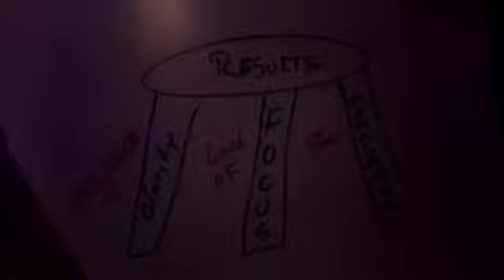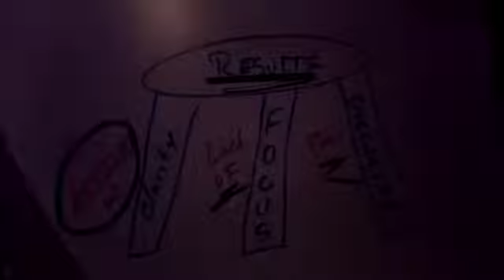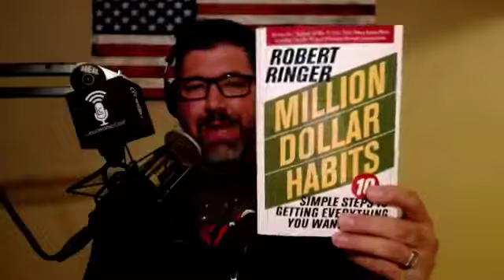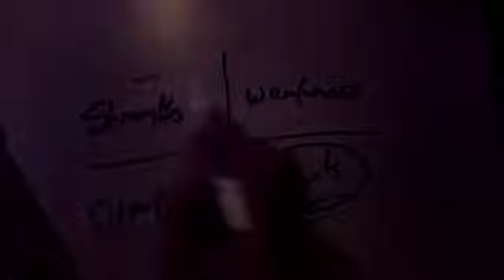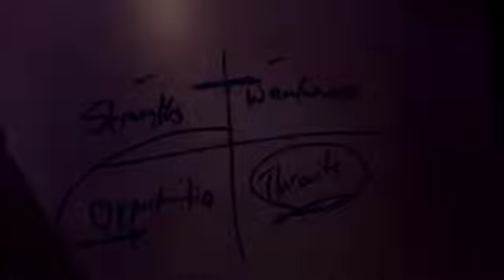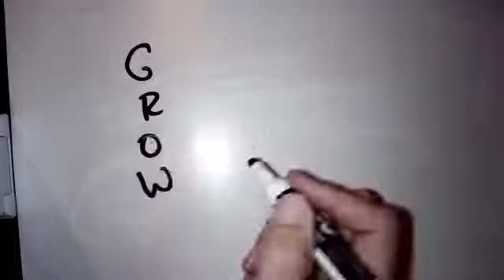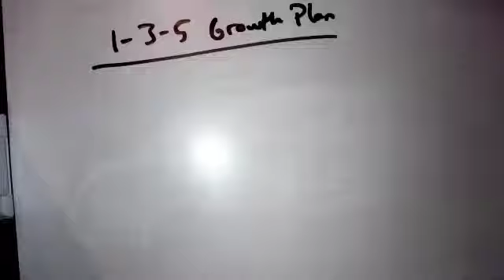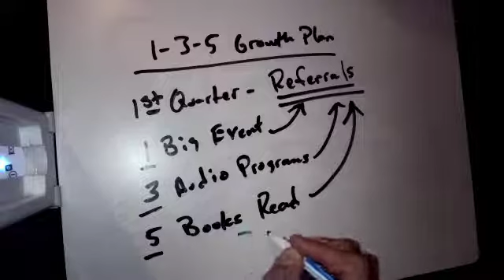Crush 2020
Learn how to gain clarity to what you want out of life, get laser focused on taking massive action, and executing with excellence, so that you meet and exceed your goals in 2020.